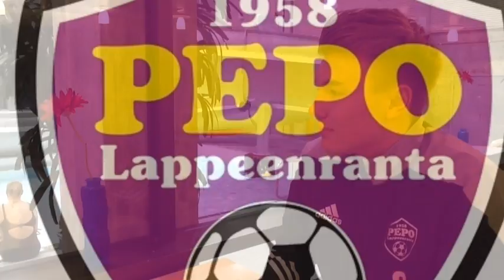#8 Eero-Kaappo Koivisto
Eero-Kaappo Koivisto